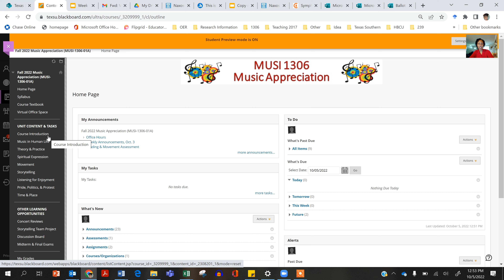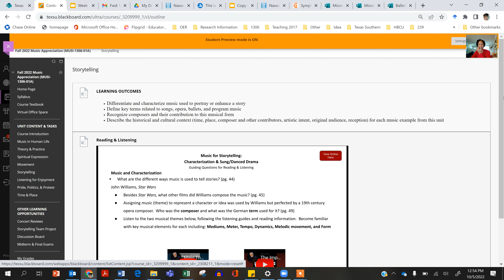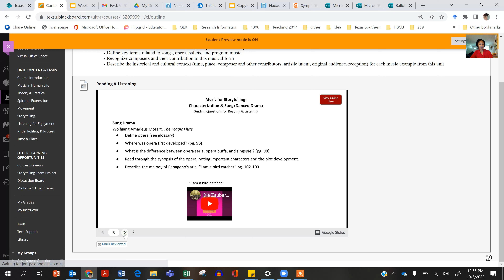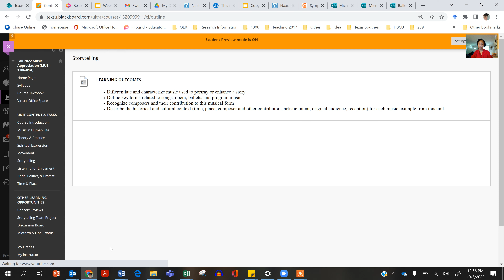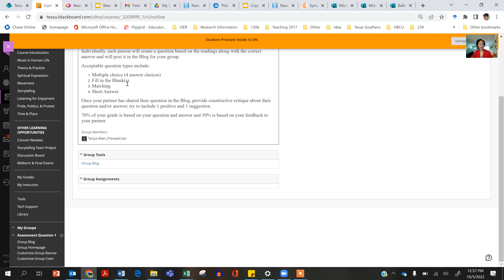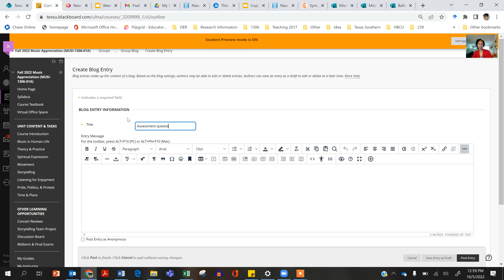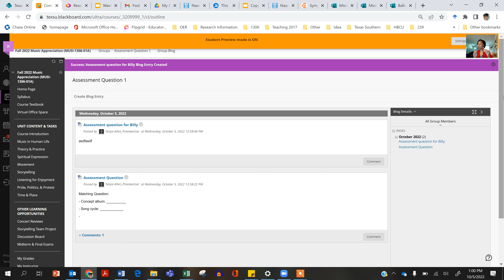Wednesday, Oct 5 Chat